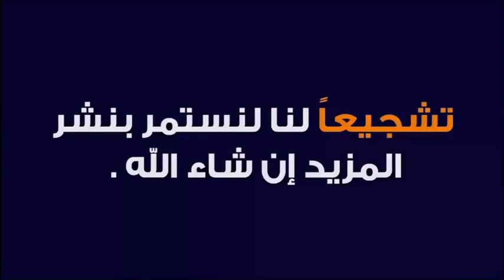زوجي يمنعني من زيارت أهلي ماذا أفعل؟ 🕌 الدكتور طيب كريبان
جديد 2021 : زوجي يمنعني من زيارت أهلي ماذا أفعل؟ 🕌 الدكتور طيب كريبان
 ▬▬▬▬▬▬ஜ۩☺۩ஜ▬▬▬▬▬
 ▬▬▬▬▬▬ஜ۩☺۩ஜ▬▬▬▬▬
⛔ أحبابي الكرام ، إذا أعجبكم الفيديو رجاءاً لا تنسوا :

 ▬▬▬▬▬▬ஜ۩☺۩ஜ▬▬▬▬▬
مواضيع سابقة

🕌 عَنْ أَبِي هُرَيْرَةَ، عَنِ النَّبِيِّ صَلَّى اللهُ عَلَيْهِ وَسَلَّمَ قَالَ:
 ▬▬▬▬▬▬ஜ۩☺۩ஜ▬▬▬▬▬
⚠️ توضيح مهم ❗

 ▬▬▬▬▬▬ஜ۩☺۩ஜ▬▬▬▬▬
# هاشتاغ الموضوع #